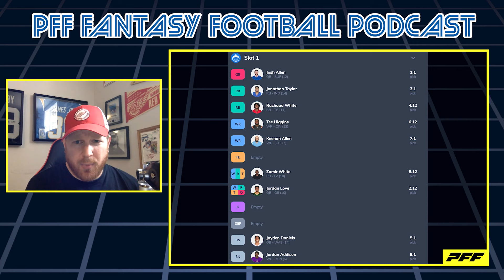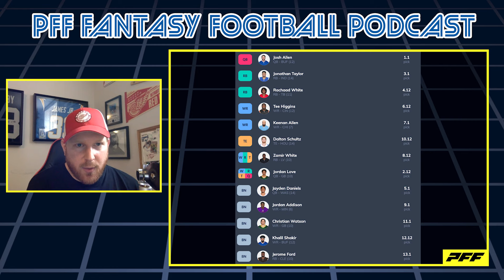Perfect 2024 Superflex Draft Strategy: Picking 1-3 | PFF Fantasy Podcast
PFF's Jon Macri gives you the perfect Superflex draft strategy for your 2024 drafts!